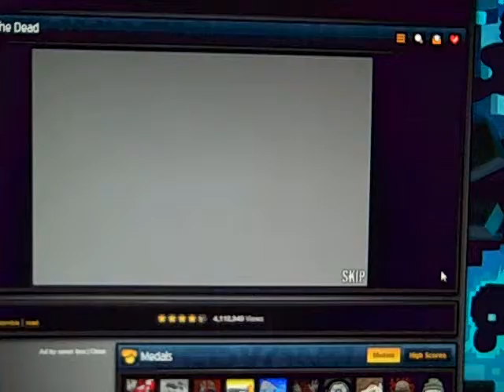Road of the Dead: I beat the game 8D